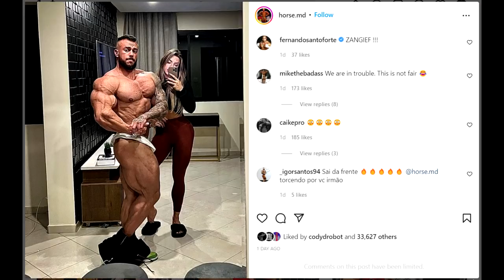New York Pro 2022 Final Results RECAP + Blessing VS Nick + Horse MD Looks HUGE!!